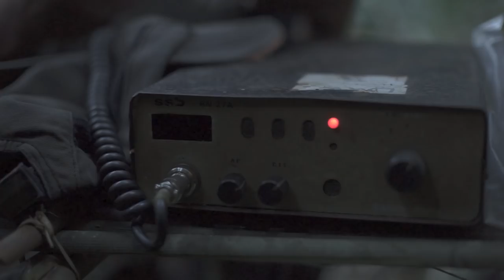Festival Puncak Papua | Diklat II Gunung Hutan | Tim Pendaki Puncak Mandala